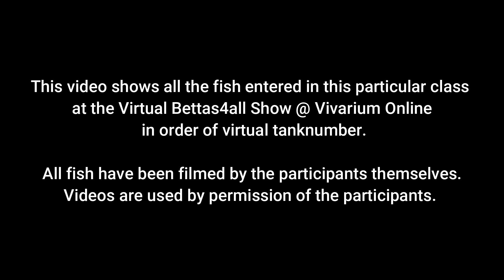M10: Form & Variation Males - All Colors (VBS @ Vivarium Online 2020)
Virtual Bettas4all Show @ Vivarium Online - November 2020

Overview of the video entries within the M10: Form & Variation Males - All Colors (Regular Show Class).

For an overview of all fish within the Virtual Bettas4all Show @ Vivarium Online (November 2020),